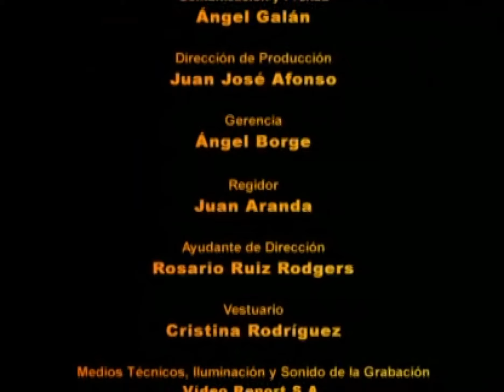Nadie es perfecto - Teatro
2006
Autor: Simon Williams
Dirección: Alexander Harold
Guion: Alexander Herold, Juli Leal, Paco Mir
Intérpretes:
Josema Yuste, Amparo Climent, Andrés Resino, Saida Lamas

Un separado que sigue enamorado de su mujer, a pesar de cultivar una misoginia patológica, o una timidez enfermiza, o ambas cosas a la vez, se ve forzado a cambiar de sexo (circunstancialmente) para tratar con la mujer que le hará olvidar a su mujer.
Dicho así parece complicado, pero es que lo es.